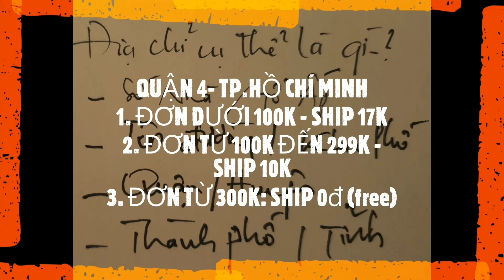XE ĐIỀU KHIỂN BIẾN HÌNH ROBOT 689-284 MÀU ĐỎ - ĐỒ CHƠI ABO TEST và GỬI HÀNG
♥️ CHỈ CẦN KHÁCH HÀNG NHẮN TIN (SMS - FB - ZALO... nhanh nhất là SMS) THÔNG TIN ĐỊA CHỈ (cụ thể SỐ NHÀ - TÊN ĐƯỜNG - THÔN ÂP - XÃ PHƯỜNG - HUYỆN - TỈNH) là ĐỒ CHƠI ABO BÁO PHÍ CHUYỂN HÀNG NGAY - KHÁCH HÀNG OK LÀ ABO GỬI HÀNG NGAY NHÉ.